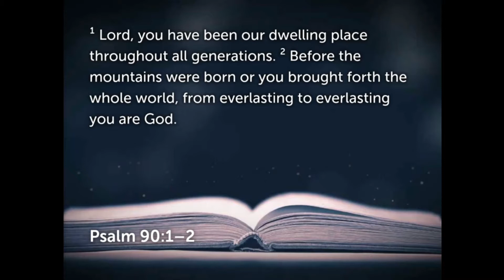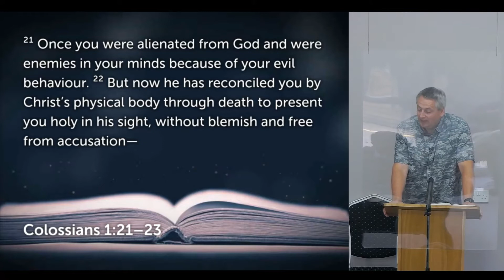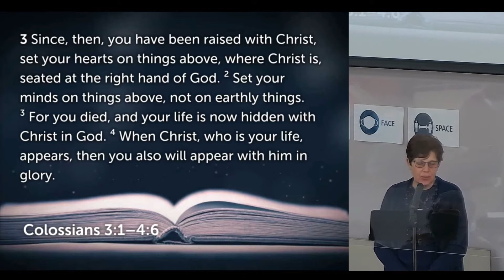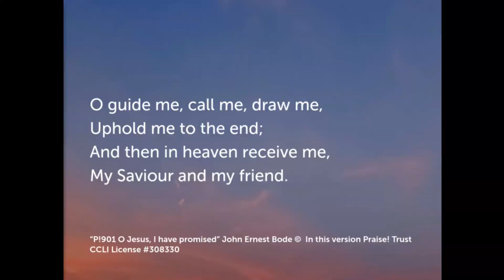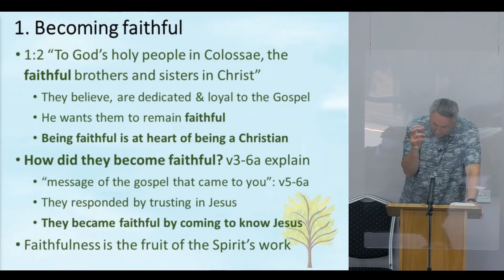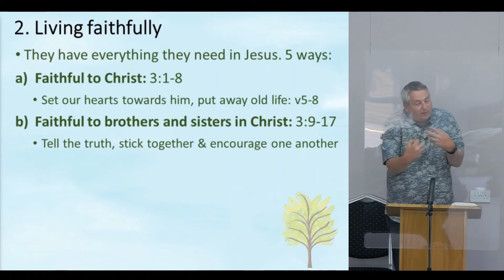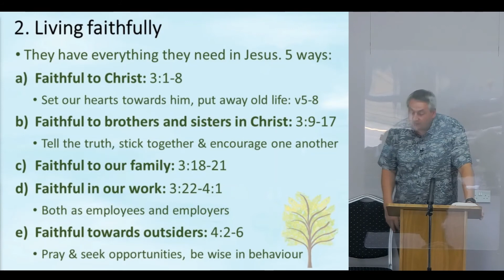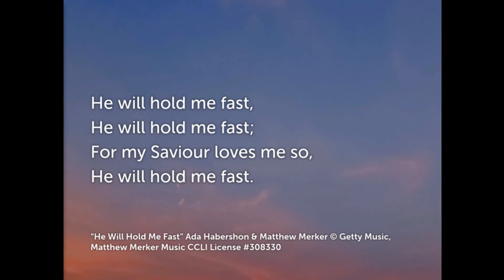Sunday Morning Service - 20th June 2021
The Fruit of the Spirit - Faithfulness